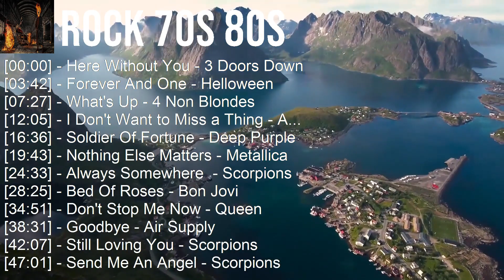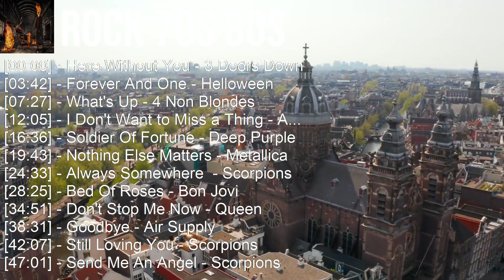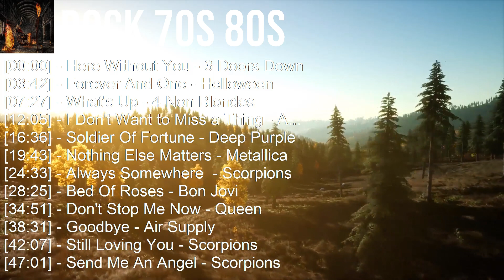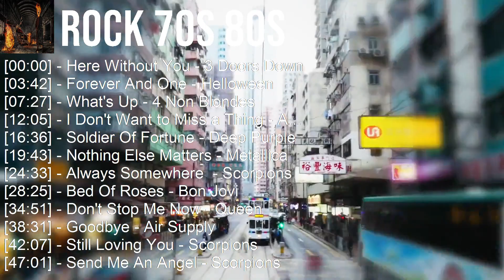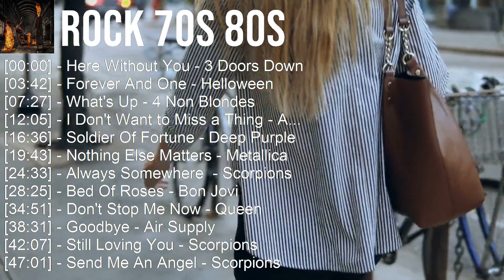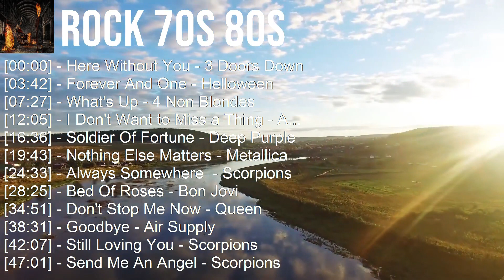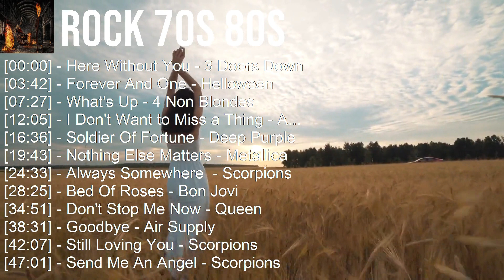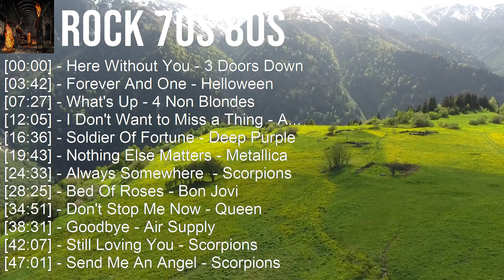PLAYLIST SOFT ROCK ACOUSTIC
[00:00:00] - 01. Here Without You - 3 Doors Down
[00:03:42] - 02. Forever And One - Helloween
[00:07:27] - 03. What's Up - 4 Non Blondes
[00:12:05] - 04. I Don't Want to Miss a Thing - Aerosmith
[00:16:36] - 05. Soldier Of Fortune - Deep Purple
[00:19:43] - 06. Nothing Else Matters - Metallica
[00:24:33] - 07. Always Somewhere  - Scorpions
[00:28:25] - 08. Bed Of Roses - Bon Jovi
[00:34:51] - 09. Don't Stop Me Now - Queen
[00:38:31] - 10. Goodbye - Air Supply
[00:42:07] - 11. Still Loving You - Scorpions
[00:47:01] - 12. Send Me An Angel - Scorpions
[00:51:07] - 13. Soldier Of Fortune - Deep Purple